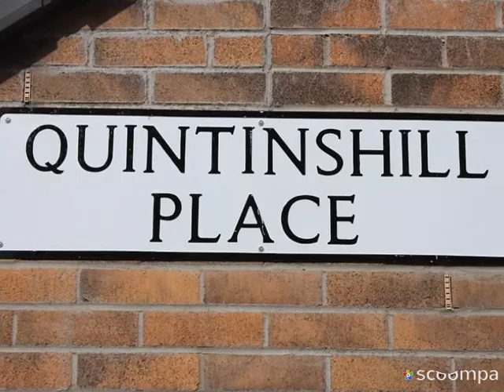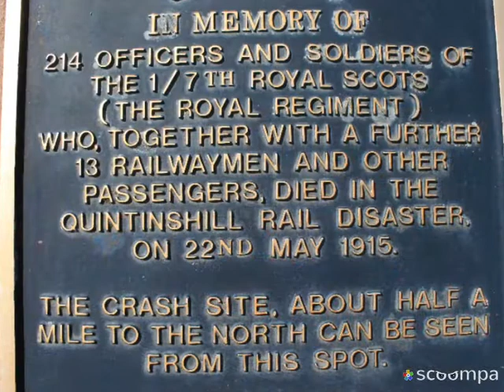Rail accident tribute Ep7: Quintinshill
200 of the officers and soldiers and 12 civilians have died in the accident marking it one of the worst rail disasters in the UK.